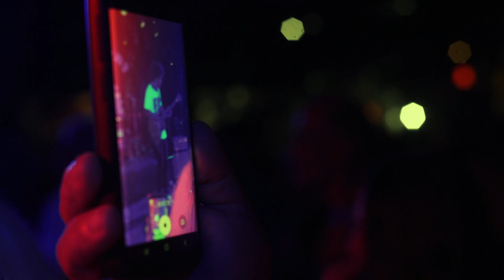Brandon Taz Niederauer Live at Jams On The Sand 7.18.2019 Full Show at The Stone Pony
Brandon "Taz" Niederauer (from New York, NY)
Recorded Live at Jams on the Sand
The Stone Pony 07/18/2019

Mixed live by Brett Smith
Mastered at Coffee Haus Studios
Produced by Green Bean Creative

About Brandon "Taz" Niederauer
Sixteen-year-old Brandon Niederauer, nicknamed “Taz” for his ferocious guitar playing, is living proof that dreams really do come true. Having performed in some of the most legendary venues in America with many of the most prominent musicians of our time, the young guitarist, singer, and songwriter has already earned himself quite the reputation.

It all started at eight years old, when Brandon watched the movie School of Rock. Already inspired by his father’s record collection, Brandon instantly realized he was destined to play guitar. From that moment on, his guitar rarely left his hands. Just four years later, Brandon was cast in the principal role of guitarist “Zack Mooneyham” in the Tony Award-nominated Andrew Lloyd Webber Broadway production, School of Rock the Musical.

Based in New York City, Brandon has had the opportunity to play with many of his musical idols. In recent years, he’s shared the stage with multiple members of the Allman Brothers Band, including Gregg Allman, Derek Trucks, Warren Haynes, Butch Trucks, and Oteil Burbridge, as well as a variety of other notable musicians, including Buddy Guy, Stevie Nicks, Lady Gaga, Slash, Jon Batiste, Dweezil Zappa, Eric Gales, George Clinton & Parliament Funkadelic, Dr. John, Gary Clark Jr., Col. Bruce Hampton, Eric Krasno, George Porter Jr., Robert Randolph, Karl Denson, Doug Wimbish, and John Popper. He has also performed with Tedeschi Trucks Band, The String Cheese Incident, Umphrey's McGee, The Revivalists, Dumpstaphunk, Blackberry Smoke, Galactic, and countless other bands.

Since making his national television debut on The Ellen DeGeneres Show at just ten years old, Brandon has appeared on The Late Show with Stephen Colbert, Good Morning America, and The View.

In 2018, Brandon reunited with Andrew Lloyd Webber, performing in January with Sarah Brightman at The Phantom of the Opera’s 30th Anniversary celebration, and in April alongside Sara Bareilles, Alice Cooper, and John Legend in NBC’s live broadcast production of Jesus Christ Superstar. Brandon is currently featured in Spike Lee’s Netflix series, She’s Gotta Have It, and performs concerts for audiences across the country and around the world.

Moved from The Anchor's Bend due to weather.

Jams on the Sand is Thursdays June 20th-August 29th
Free from 5 - 10PM at The Anchor's Bend in Asbury Park, NJ
Happy Hour from 5 - 7PM
21+

After Parties every night at Wonder Bar @ 10PM

Asbury Park Press
Live Music Loyalty
Surf Taco
Live For Live Music
Sierra Nevada Beer
Terrapin Beer